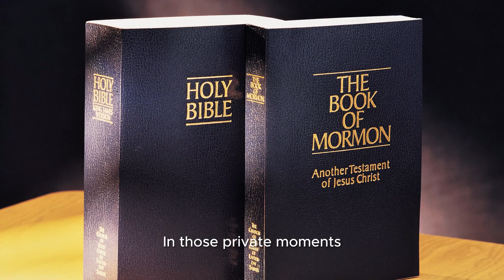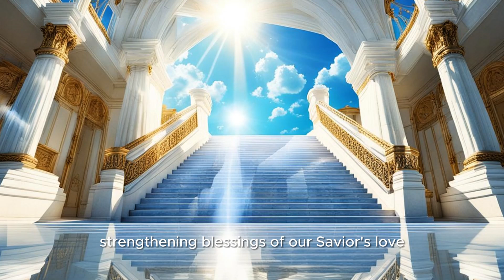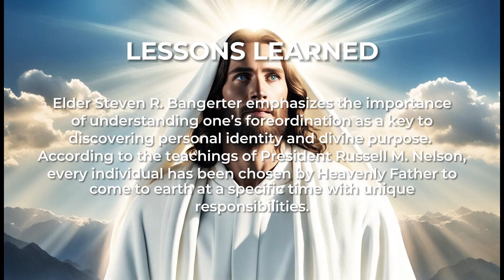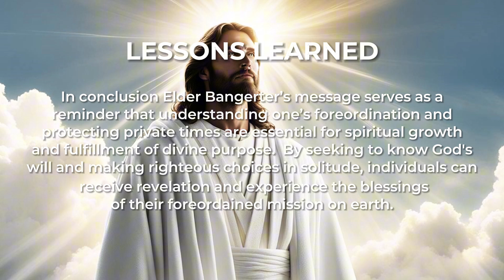Foreordained to Serve | Steven R. Bangerter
The complete footage of this April 2024 message is available
           Elder Steven R. Bangerter emphasizes the significance of understanding personal foreordination, highlighting that we were spiritually created by God with divine potential and specific missions for this life. He explains that while foreordination appoints opportunities, these are realized through our righteous choices and agency. Bangerter encourages youth to seek personal revelation through private moments of prayer and scripture study, which will guide them in understanding their divine identity. By protecting these private times, individuals can draw closer to God and fulfill their foreordained roles. This approach not only strengthens their spiritual connection but also enables them to experience the power of the Savior’s atonement in their lives.
            First, Elder Bangerter emphasizes the importance of understanding our foreordination as God's children. Before we were born, we lived as spirit children with our Heavenly Father, where He created us spiritually and embedded within us divine natures and eternal destinies. Knowing that God prepared us with specific missions for our mortal lives brings peace and confidence, especially in a world where many struggle to find their true identity. By seeking revelation, we can discover our personal foreordination, which helps guide our decisions and strengthens our connection to God’s plan.
            Second, the doctrine of foreordination teaches that while we were appointed specific opportunities in this life, these blessings are conditional upon our righteous use of agency. Elder Bangerter stresses that foreordination does not guarantee specific callings, but rather, it depends on our worthiness and choices. This means that through righteous living and by progressing along the covenant path, we can unlock our divine potential and be given the chance to participate in God's work, including serving missions and in temple ordinances.
            Third, the talk highlights the importance of protecting our private moments. Elder Bangerter recounts his father's advice, which emphasizes that what we do in private has the greatest impact on how we confront both challenges and successes in life. He encourages youth to fill their private times with uplifting activities like prayer, scripture study, and wholesome recreation. These moments become opportunities for personal revelation, helping us draw closer to God and better understand His plan for us.
            In conclusion, Elder Bangerter’s message invites the rising generation to seek a deeper understanding of their divine nature and purpose. By seeking to know our foreordination and protecting our private times with God, we can gain personal revelations that will guide us through life's challenges and joys. He assures that by doing so, we will feel God's love and the strength of His atoning sacrifice, allowing us to fulfill our divine potential.